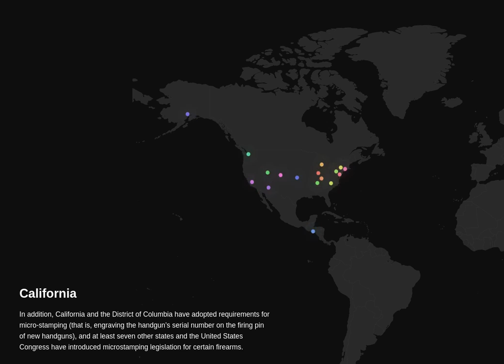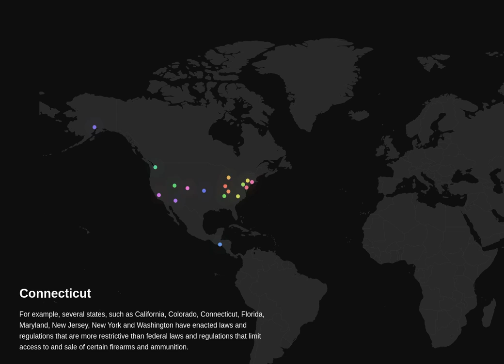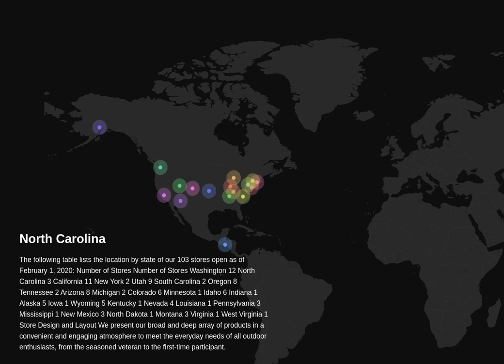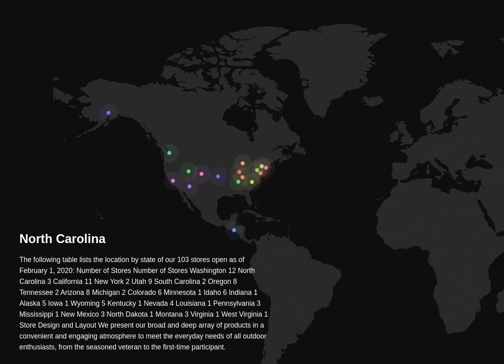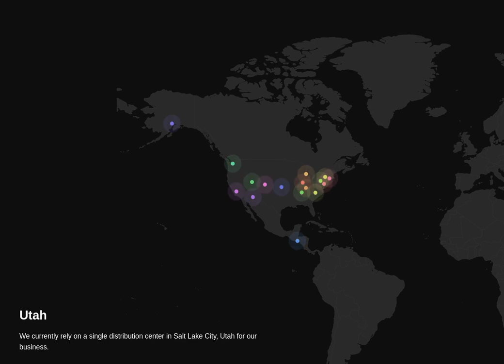Sportsman's Warehouse Holdings Inc Risks Analysis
NASDAQ: SPWH